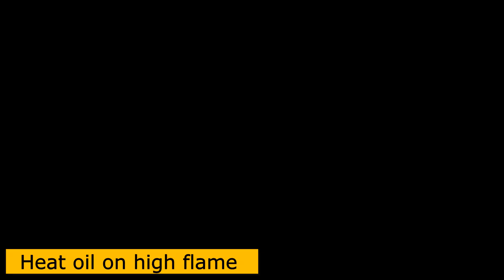2 कप गेहूं के आटे से बनाये मार्किट से भी ज्यादा कुरकुरे और टेस्टी नमक पारे | 100 % Crispy Namakpare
2 कप गेहूं के आटे से बनाये मार्किट से भी ज्यादा कुरकुरे और टेस्टी नमक पारे | 100 % Crispy Namakpare
Atta Namak Pare Recipe attanamakpara Atta Namak Pare Recipe is Crispy Namak Pare Recipe, How to Make Namak Pare in Hindi is simple to make. Namak Pare Recipe is 100% Crispy Namak Para for all festivals.

IF you like my video ,consider giving me a thumb's up and also subscribe to my channel "INDIAN DARBAR KITCHEN BY MALIKA" with the notification bell on for more amazing homemade recipes.

Ingredients:
Wheat flour  - 2 cup
Carom Seed - 1 tsp
cumin seeds - 1 tsp
nigella seeds- 1 tsp

suggested keywords:

diwali namakpare
namak pare diwali snack
 namakpare for holi
 namak pare
namakpare
namkeen recipes for diwali
namak paare
 recipe for diwali
masala namak pare
namak pare masala
 namak pare in hindi
 indian namak pare
namakpare in hindi
gujarati nasta for diwali
 suji namak pare
 kaju namak pare
namakpara
namak para
baked namak pare
besan namakpare
suji snacks for diwali
 besan namak pare
diwali namkeen recipe
namak paara
namak paray
namak para recipe in hindi
namak pare
namak para
namak pare recipe
namak para recipe
namak paare recipe
namak paray
namkeen pare
namkeen pare recipe
matar recipe
how to make namak pare
namak pare masala
Indian namak para

गेहूँ के आटे से स्वादिस्ट और झटपट नमकपारे
 Aata Namakpara Recipe
namak pare recipe
namak pare
snacks recipesbihari namkeen recipe, hindi recipe video of namapara, namak paray recipe in hindi, tea time snacks, aate ka namkeen, bengali nimki recipe, layered namak pare recipe, nimki recipe
atta namakpara
 hindi recipe video of namapara
 crispy namak pare recipe
namak para banane ki vidhi
 how to make namak pare in hindi
mathri recipe kabitaskitchen
namak para recipe
 gehu ke aat
 gehu ke aate ka nashta
crispy namkeen
crispy namkeen recipe
crispy namkeen mathri recipe
diwali recipe
kabitaskitchen
namak para
 diwali snacks recipes
 nasta
 kabita
how to make namak pare at home
kanak's kitchen hindi
kanaks kitchen